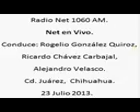6 Net en Vivo; Radio Net 1060am, 23 de Julio de 2013